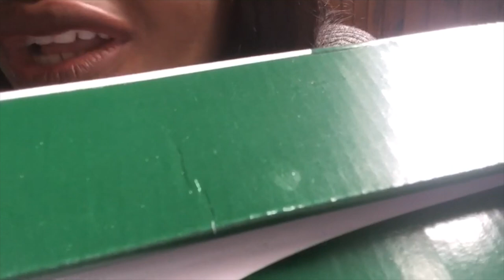StoryTime : Percé à Stalingrad, il m'ont complètement raté !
J'AI ENFIN MON MATERIEL POUR FILMEEER

Dans cette vidéo je vous parle de ma mauvaise expérience avec mon piercing au nez fais chez un salon pas du tout professionnel et sans suivi de la part du perceur.

Si vous vous trouvez dans la même situation que moi ou que vous cherchez un bon salon je vous conseil vraiment le salon TRIBAL ACT (161 rue Amelot 75011 Paris) le salon est vraiment mais vraiment bien, l’ensemble du personnel est accueillant et surtout ils sont très professionnel et vous propose un bon suivi ❤️

MORAL DE L'HISTOIR : Des fois vos mieux mettre le prix 😅

J'espere que la video t'aura plu 👄❤️